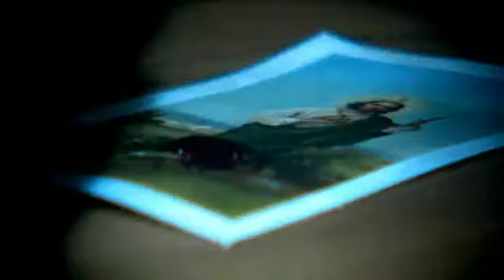The 10 Commandments of the Mafia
De 10 regels van de maffia zijn heilig! Breek je de regels dan ben je ten dode opgeschreven. De maffia laat niemand gaan!

Op 7 november 2007 stuit de Italiaanse politie in Palermo (Sicilië) op schokkende documenten die de geheime gedragscode van de maffia omschrijven. Voor de allereerste keer zien we wat de bizarre regels van deze geheime criminele organisatie zijn, hoe ze werken en wat er gebeurt met de leden die ze wantrouwen.

In de documentaire The 10 Commandments of the Maffia vertellen voormalige maffia kopstukken hoe deze codes hun criminele wereld beheersten en wat 'Cosa Nostra'  nu werkelijk voor hen inhield. Je zult gegarandeerd koude rillingen krijgen als de gangsters je in de documentaire deelgenoot maken van hun leven binnen de maffia!